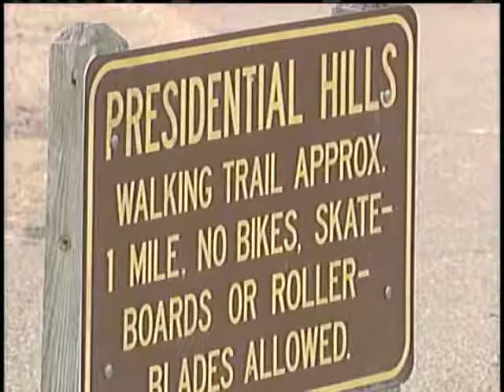Tawana Sandifer's Family Sues City of Jackson